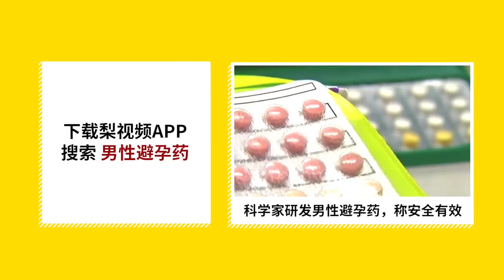项少龙会回来！“影版寻秦今年开拍”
3月22日，古天乐采访时透露自己再拍《寻秦记》时称：“寻秦记到现在已经有17年的时间，今年会开拍电影版，电影开拍时，项少龙会回来的！”